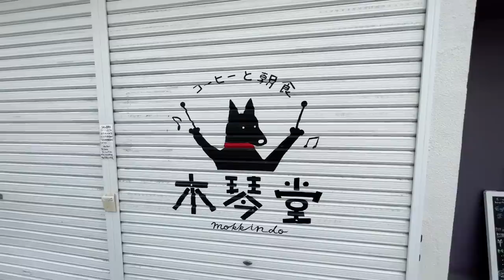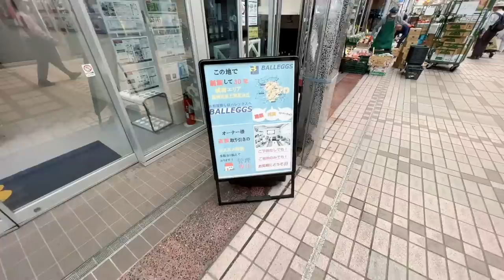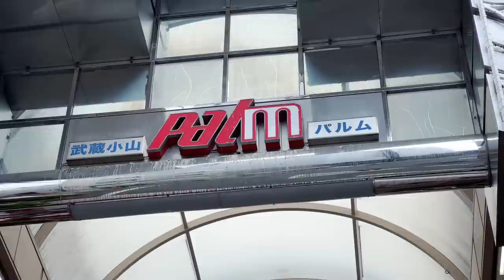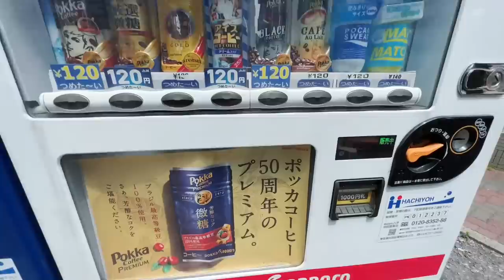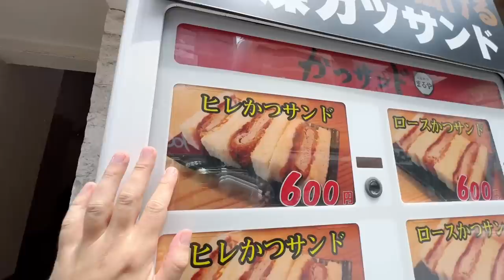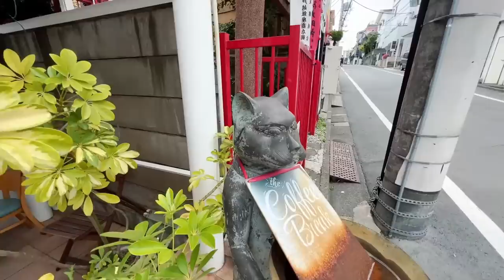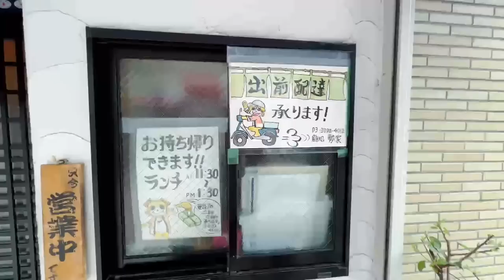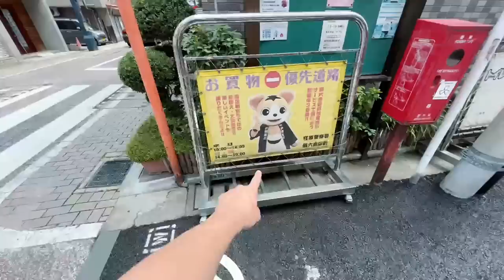Tokyo's Longest Indoor & Outdoor Shopping Streets | JAPAN LIVE STREAMS 2023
This live stream takes place in two locations that are coincidentally right next to each other. Musashi-Koyama's Palm is an indoor shopping street that is 800 meters (2624 feet) long and Togoshi Ginza is an outdoor shopping street that is 1,300 meters (4265 feet) long! Togoshi Ginza is also the largest shopping street in the entire Kanto region with over 400 different shops.